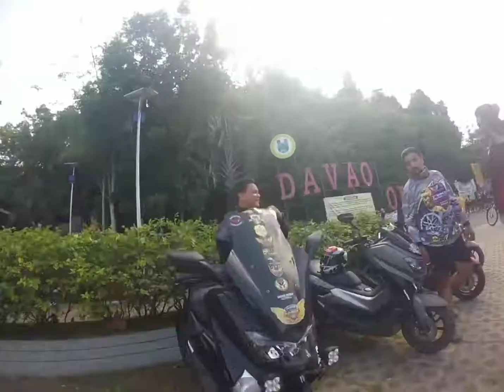Nmax - short and fun ride vlog #4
NCP Team Central Davao
Barkada Short & Fun Ride
CVT lang baon

No copy right infringements intended.